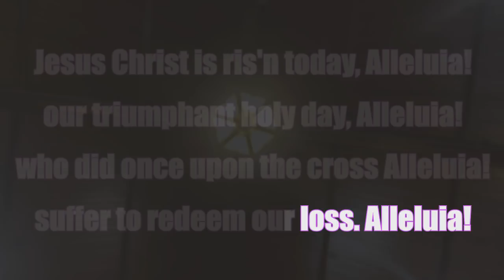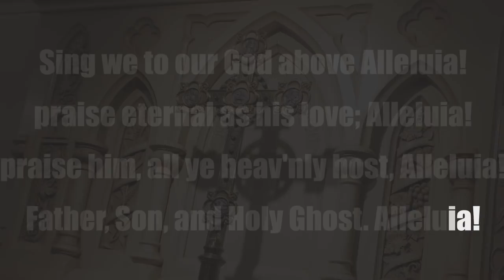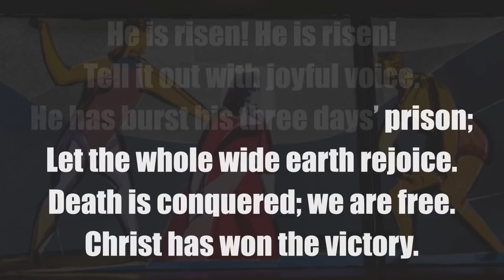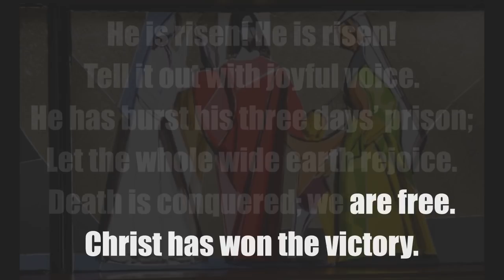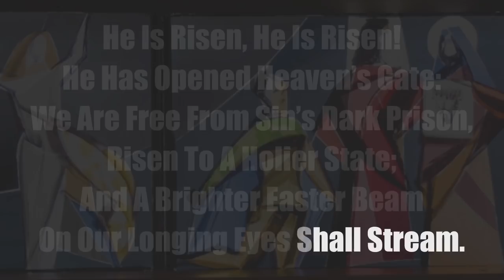St John's Episcopal Church Easter Service